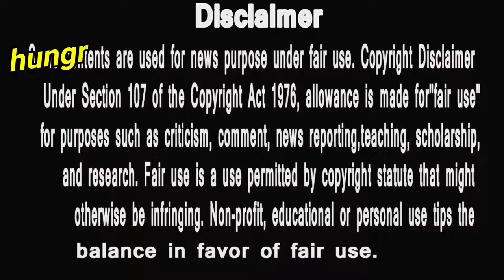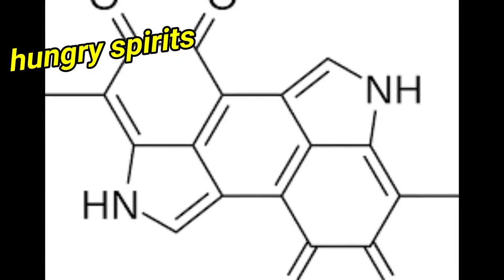Good news |gore rang walo suno |वरदान है सांवला रंग |जानिए क्या हैं फायदे